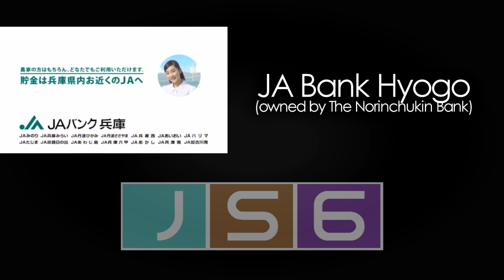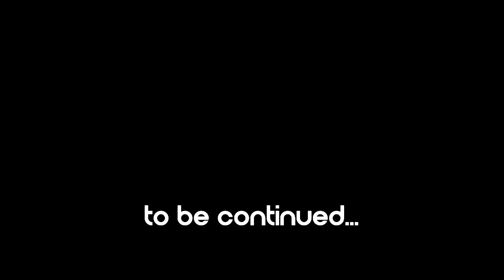(Part 9 by `) Translated Japanese Commercial Logos 8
Holy crap I was SUPER fast this time 0_0
The next part is gonna be really intense.

If you wonder the names of JP Commercial Logos appeared in different compilations, you came right to the address. Worth watching to the end.

I challenged myself to translate all 11 (bonus: 21) parts of a JP Commercial Logos comparison (Parts 1-9 by `, Part 10 by Oliver Todorovski and Part 11 by ` (bonus parts 12-21 by HorizonPoint). I improved my researches, so translates won't have any big mistakes I think... Some parts will be combined if they are short.

Software used: my own knowledge (duh), Google Translate, Wikipedia (A LOT), Yandex.Images (for 1 logo), and other Google and YouTube researches. I spent a day making this video.

Javilen56 / RTR. Distinguished for the better.